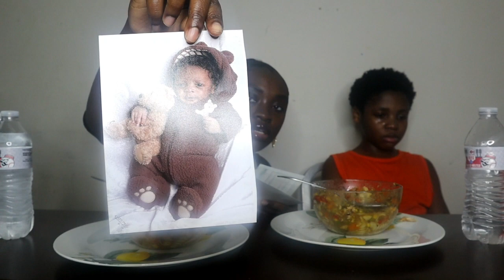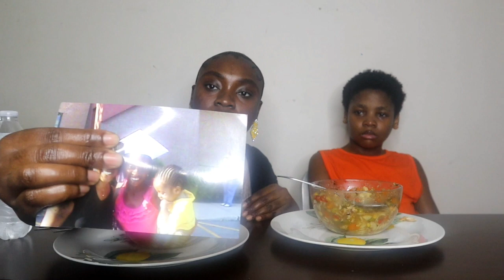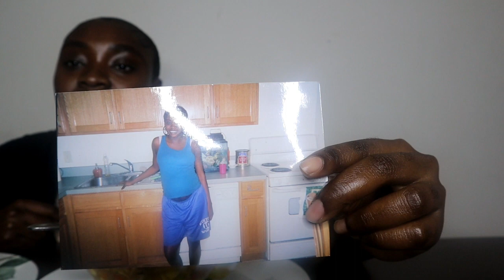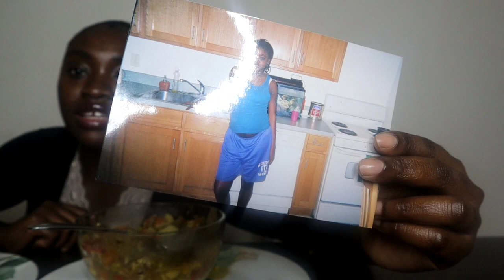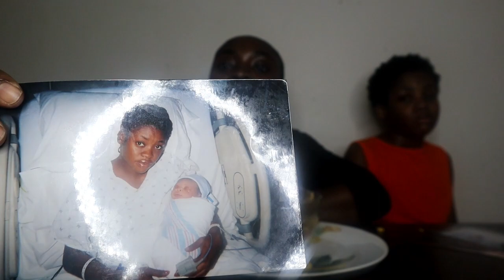TELLING MY SON HE IS "ADOPTED" MUKPRANK TO SEE HOW HE REACTS TO IT PRANK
HI FAMILY TODAY WE ARE DOING A PRANK VIDEO ON MY SON. I TOLD HIM HE WAS ADOPTED TO SEE HOW HE WOULD REACT HOPE YOU ENJOY THIS VIDEO. WE LOVE EACH AND EVERY ONE OF Y'ALL

HEY LOVES WELCOME TO GRACE & MERCY FAMILY.  WE WOULD LIKE TO THANK EACH AND EVERYONE OF YOU FOR WATCHING OUR VIDEO. WE THANK YOU FOR THE SUPPORT AND LOVE WE COULDN'T DO THIS WITHOUT YOU!!!